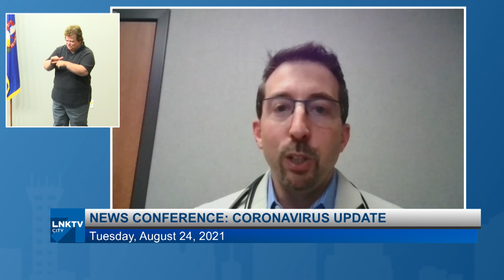Dr. Eric Avery from Coronavirus Update August 24, 2021.